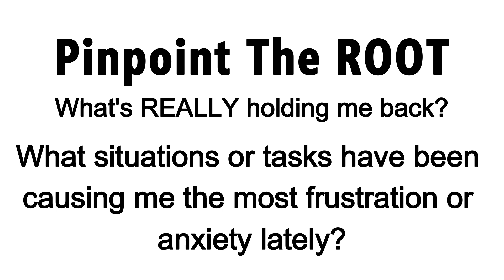How to Get Unstuck and Achieve Your Invention Goals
In this video, I will show you how to get unstuck and achieve your invention goals by guiding you through identifying your core challenges, breaking down complex questions, and finding the answers you need to move forward. Feeling stuck is frustrating, but it's not the end—it's an opportunity to learn and grow.  Whether you're just starting or facing roadblocks in your invention journey, this video will empower you to ask the right questions and take confident, targeted action.

Ninja Inventor™: Your All-Access Pass to Invention Success

For just $49 a month, get complete access to over 40 tutorials covering every step from validating to licensing your ideas, plus ALL the expert tools and resources you'll need along the way.

Not interested in an entire course, just specific lessons to get over whatever hurdles standing in your way? No problem! Dive into the lessons you need most, grab all the tools, scripts, templates, and more...and cancel anytime.

Whether tackling a single challenge or following the path from idea to license, Ninja Inventor™ gives you exactly what you need, when you need it, for as long as you need it.

**FREE eBOOK**: If you are just getting started with your invention idea and would like to learn the exact steps I use to invent, protect, and license all 8 of my products generating over $30M in sales...